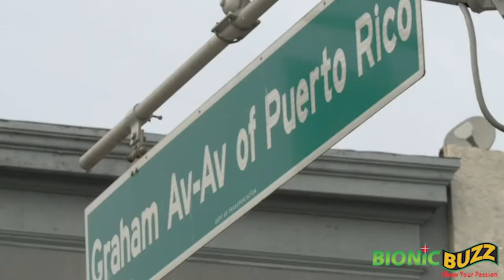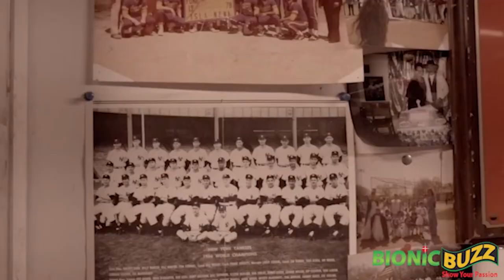The National Puerto Rican Day Parade Board Member Louis Maldonado Interview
Bionic Buzz® got to interview Louis Maldonado, one of the board members of The National Puerto Rican Day Parade (NPRDP). They will host a virtual gala, featuring a special program that will begin with a cooking demonstration from acclaimed Puerto Rican Chef Ventura Vivoni. Participants will learn to make his signature dish, arroz chulería, and enjoy their creations while Sunny Hostin, from ABC’s The View, moderates a conversation with the 2021 Grand Marshals and cast and creators of the new movie In the Heights. Participants will include Lin-Manuel Miranda, Jimmy Smits, Quiara Alegría-Hudes and Gregory Díaz. Ticket holders will receive a meal kit that includes the shelf-stable ingredients to make the dish, featuring brands from manufacturers in Puerto Rico to help support small businesses on the archipelago.

“Since 2014, the National Puerto Rican Day Parade has awarded over $1 million in scholarships to students of Puerto Rican descent,” said Louis Maldonado, NPRDP Board Chair. "The Parade Board of Directors is very excited to offer this special virtual gala experience to fundraise for scholarship, and we count on the everyone’s support to help advance educational advancement in the Puerto Rican and Latino community.”

About the National Puerto Rican Day Parade:

Now in its 64th year, the National Puerto Rican Day Parade (NPRDP) is America’s largest celebration of cultural pride in the nation. Programs and events preserve Puerto Rican culture through special tributes to national symbols, historical figures and campaigns to raise awareness on important issues impacting the community. NPRDP’s hallmark program is the Scholarship Program, which has awarded over $1.2MM since 2014 to advance educational achievement in the Puerto Rican community. The Parade’s TV broadcast is a top-rated program and has been nominated for an Emmy® for three consecutive years.

The National Puerto Rican Day Parade Celebration will broadcast on WABC-TV, Channel 7 from 12:00pm-2:00pm on Sunday, June 13. It will also be streamed on the station’s website abc7ny.com as well as on the station’s free news and connected TV apps on Amazon FireTV, Android TV, Apple TV, and Roku.